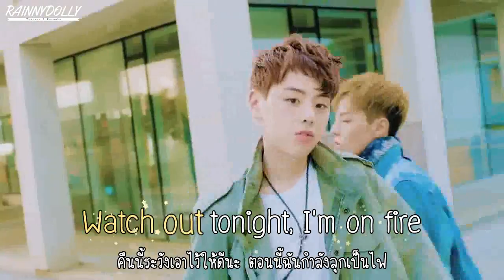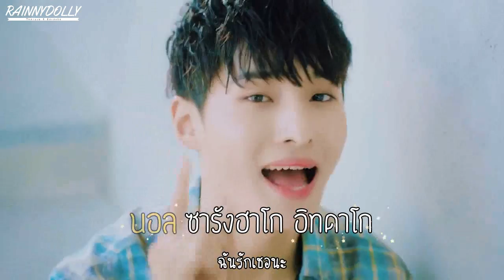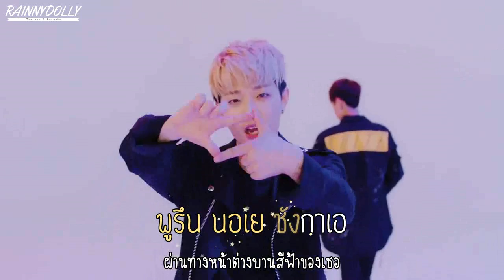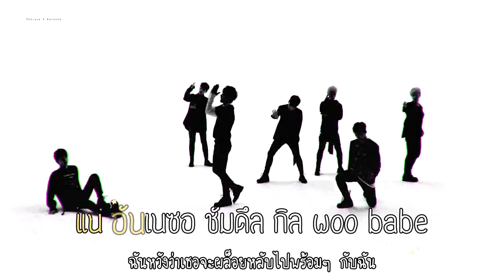[THAISUB] Juliette - Rainz